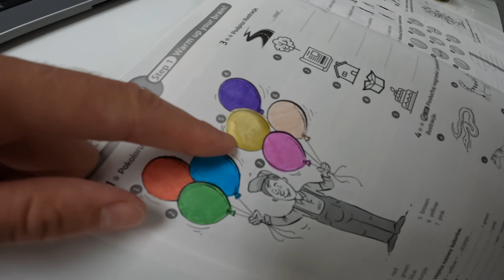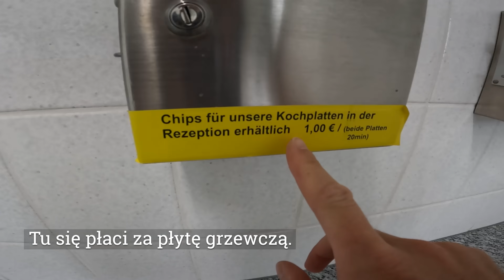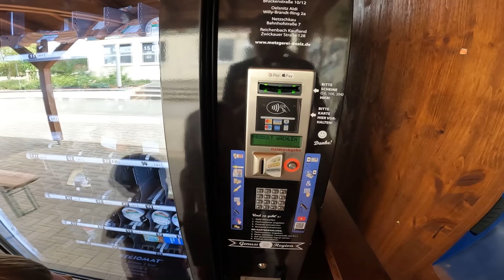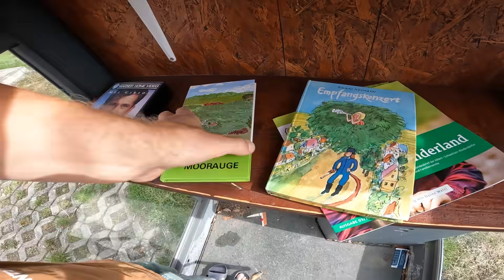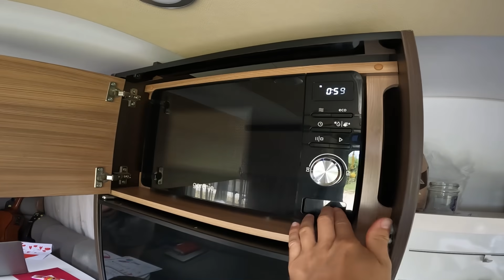Kontroluję Niemiecką BUDOWĘ !!! - Sejfy w Lodówkach i Parówki w Przyczepie Kempingowej! (Vlog 868)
▶ 🔥 Rozdziały:
00:00 - START - co we vlogu?
00:22 - Witam was po 14 dniach mieszkania w Niemczech
00:51 - Edukacja domowa Kiki Świat - w przyczepie kempingowej
01:38 - Lodówki z przegrodami zamykane na kluczyk
02:23 - Automat spożywczy na kempingu w Niemczech
03:59 - Budka z książkami i płytami na kempingu - mała biblioteczka
04:29 - Szymon znalazł wielkiego maślaka
05:09 - Wywar z pyłku pszczelego
05:27 - Witam nowych widzów na kanale i odpowiadam na pytania
10:01 - Zwiedzam Saksonię - okolice przy kempingu, krowy, łąki, stawy, jeziora,
10:39 - Jak smakuje sałatka ziemniaczana? - posiłek na kempingu
12:19 - Ciekawy pomost na kółkach przy jachcie
13:07 - Rowerowa przejażdżka po Saksonii
14:08 - przechodzę przez piękny mostek i zwiedzam górzyste tereny
14:22 - podziwiam piękne trujące grzyby
14:51 - Dojeżdżam do wielkiego mostu Elstertalbrücke
15:51 - Wchodzę na most Elstertalbrücke
20:13 - Powrót do domu przez tajemnicze miejsca w Saksonii
22:40 - Morał z tego mojego pedałowania z górki na rowerze - mądrość życiowa

▶ 🔥  Opis:
Witajcie w najnowszym vlogu, w którym podzielimy się naszymi przygodami z 14-dniowego pobytu w Niemczech! Rozpoczynam od witania nowych widzów na naszym kanale, gdzie przez ten czas wiele się działo.

Pierwszym punktem jest opowieść o edukacji domowej Kiki Świat, którą prowadzimy w przyczepie kempingowej. Nadia uczy się angielskiego – zaczyna od kolorów. Przy okazji odwiedzając stołówkę w przerwie dowiadujemy się o nietypowych lodówkach z przegrodami, zamykanych na kluczyk oraz o automatach spożywczych na niemieckim kempingu.
Nasz kemping to miejsce pełne niespodzianek, a jedną z nich jest mała biblioteczka w budce z książkami i płytami. Oczywiście, nie zabrakło również przygód związanych z naturą - Szymon odkrywa wielkiego maślaka, a próba wypicia wywaru z pyłku pszczelego to prawdziwa gratka dla mnie.

Przenoszę się dalej, gdzie witam nowych widzów na kanale i odpowiadam na wasze pytania. Następnie udaję się na zwiedzanie pięknej Saksonii - okolice przy kempingu, gdzie spotykam krowy. Spaceruję po łąkach, nad stawami i jeziorami.

Oczywiście podróżowanie  to także kulinarne odkrycia, jak sałatka ziemniaczana podczas posiłku na kempingu. Nie mogło też zabraknąć nietypowych miejsc, takich jak ciekawy pomost na kółkach przy jachcie.

Moja przygoda to także rowerowa przejażdżka po malowniczej Saksonii, gdzie przechodzę przez uroczy mostek i zwiedzam górzyste tereny. Oczy zawsze zwracają się także ku pięknym, lecz trującym grzybom.

Niezapomnianym momentem jest dojazd do gigantycznego mostu Elstertalbrücke, na który wkrótce wchodzę, zapewniając sobie niesamowite widoki.
Po emocjonującym dniu wracam do domu przez tajemnicze miejsca w Saksonii, a na zakończenie podsumowuję moją przygodę i dzielimy się mądrością życiową, która wynika z jazdy na rowerze.

To była niesamowita podróż pełna przygód i niezapomnianych chwil, które chcielibyśmy z wami podzielić.

Kamil
Kiki Świat

▶ 🔥 Data nagrania vloga:  18 września 2023